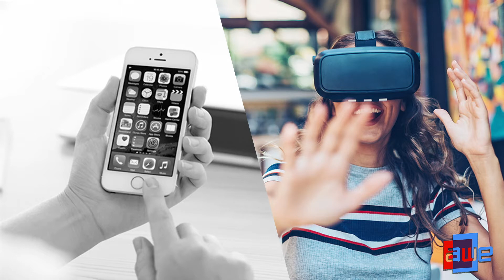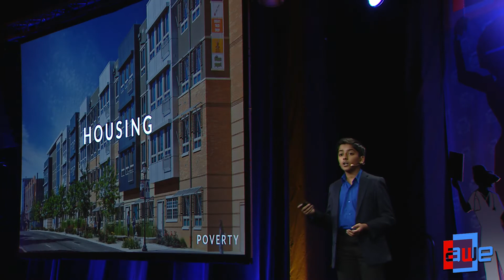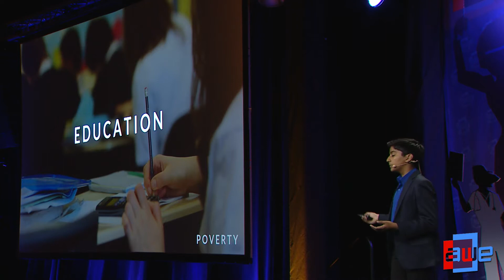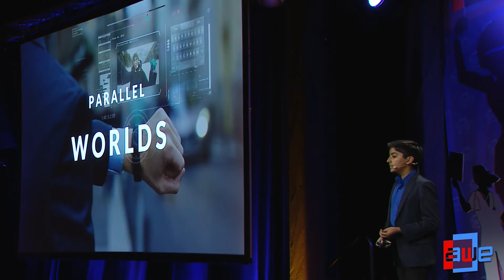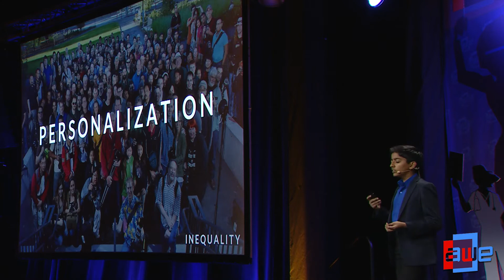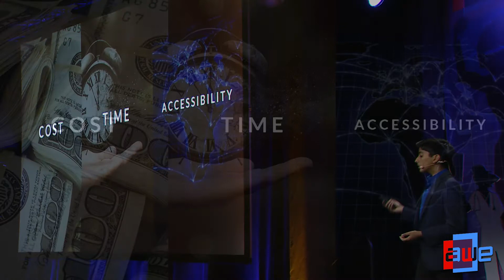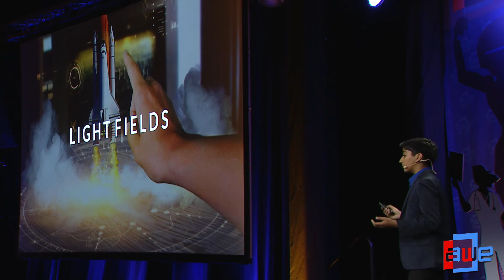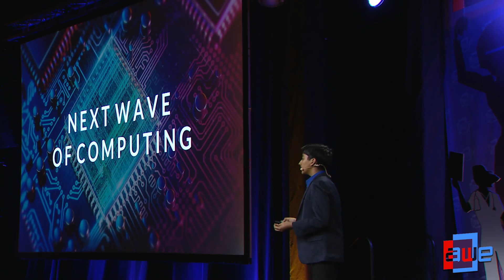Sabarish Gnanamoorthy (The Knowledge Society): A 14-Year Old’s Perspective on the XR Industry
Sabarish believes that XR is going to change our lives through the creation of alternate and parallel worlds. The fundamental technology exists but it’s nowhere near where it needs to be to change our lives on such a large scale. Dreaming about this future isn’t going to cut it. Sabarish wants to turn this sci-fi dream into a reality and pioneer the extended reality space. Sabarish is going to discuss the future of XR, how it's going to impact his generation, what technology providers are getting wrong and how we should be approaching the future of XR.